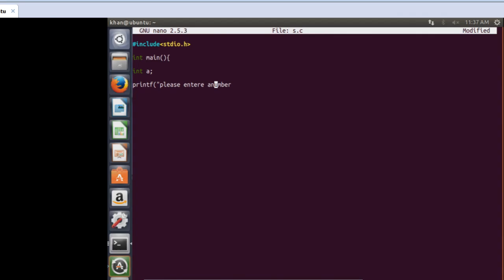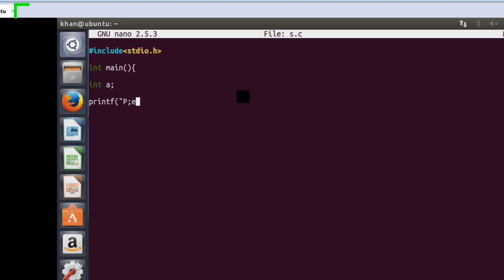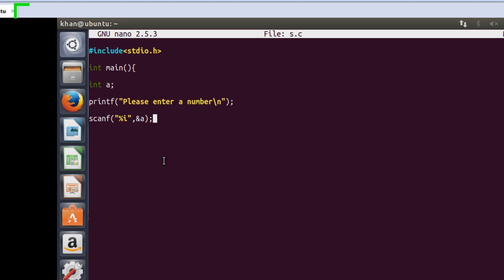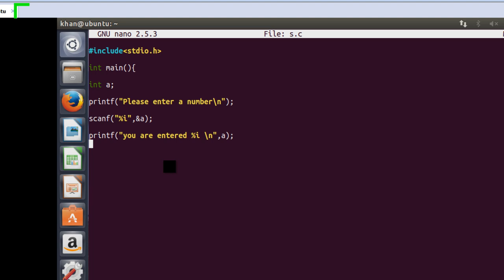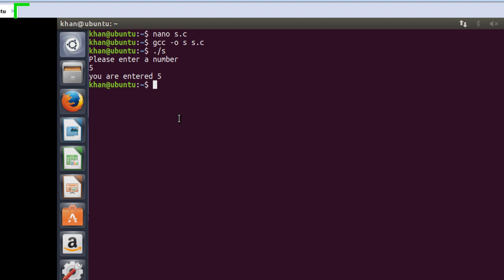C programming-scanf-example-using-linux-ubuntu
in pashto